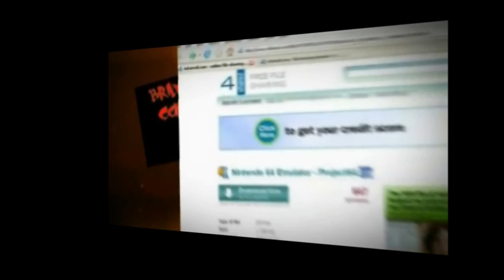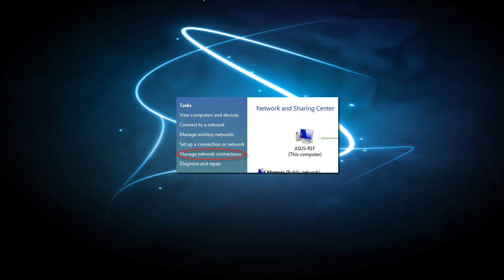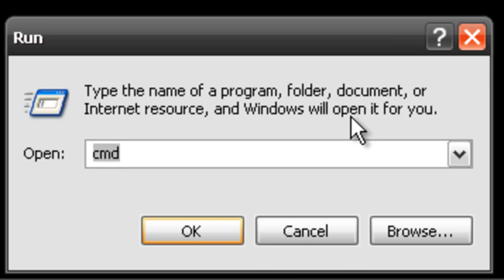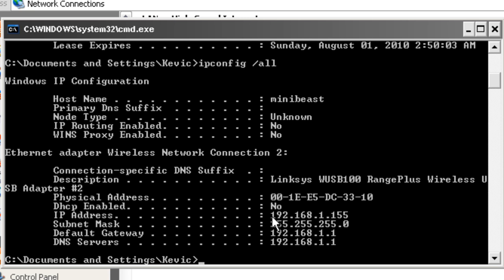How to set up a Static IP (used for port forwarding)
It's a really easy process, I made this video mainly because I'm going to be getting into some port forwarding tutorials, like "Remote Desktop", and port forwarding games and programs.

It is a public license, and I was allowed the permission to use it.